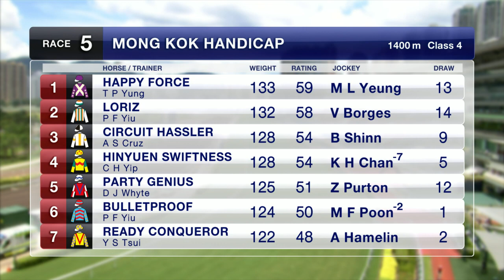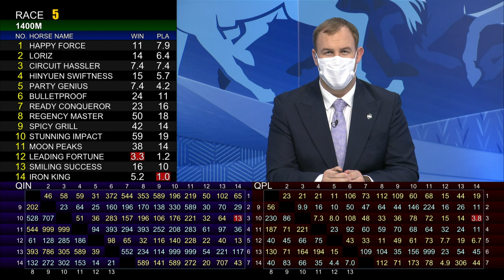[Racing To Win] 19/20 #61 Sha Tin – R5 (12 April)